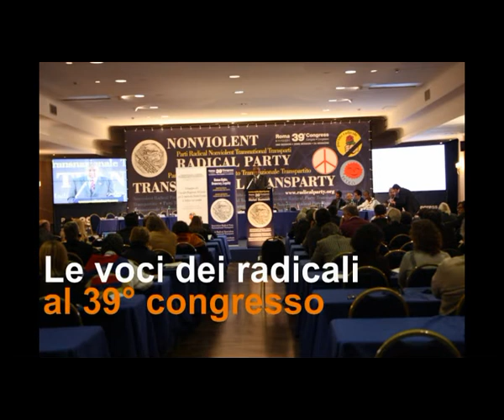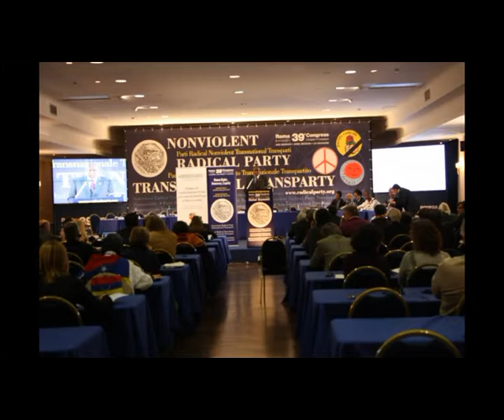39mo congresso PRNTT - Intervista a Alfredo Pauciulo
Le voci dei congressisti nel corso della 2a sessione del 39° congresso del Partito Radicale Nonviolento Transnazionale e Transpartito che si è tenuto a Roma dall'8 all'11 dicembre 2011. Intervista a Alfredo Pauciulo.